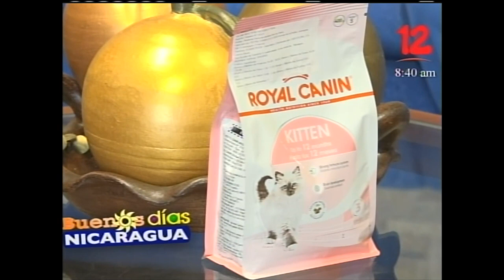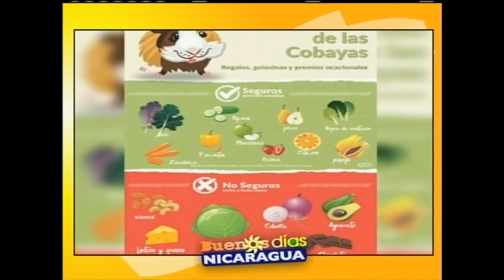Nutrición en Cobayas